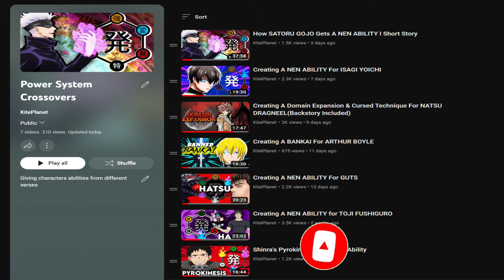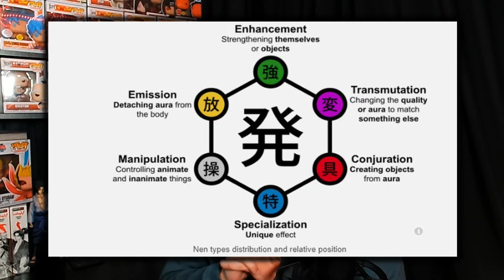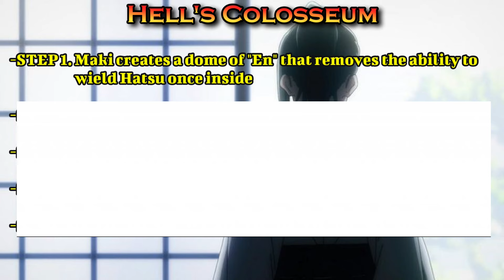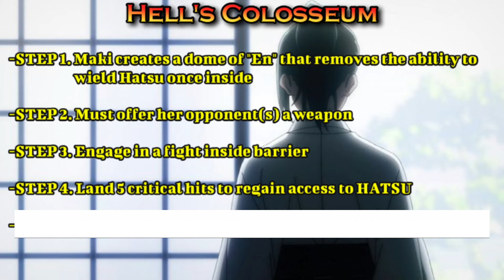Creating A NEN ABILITY for MAKI ZENIN [Jujutsu Kaisen]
Who is the strongest character that Maki could beat in the HxH verse?